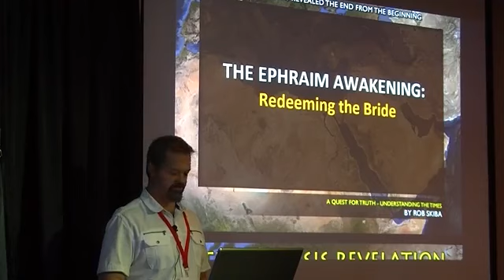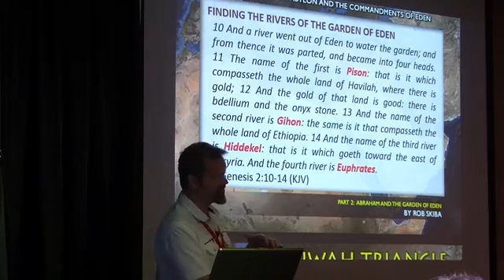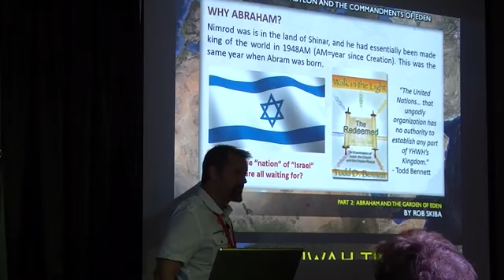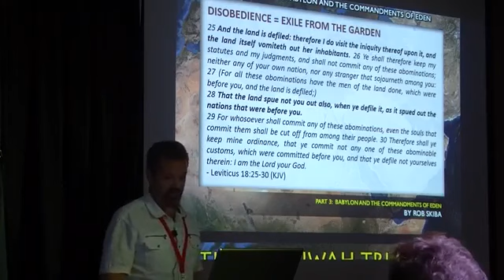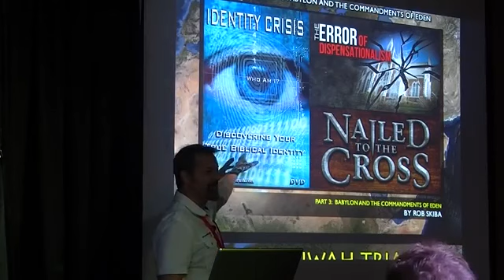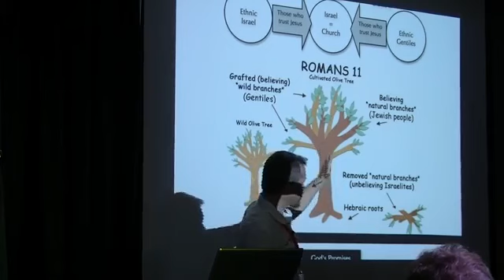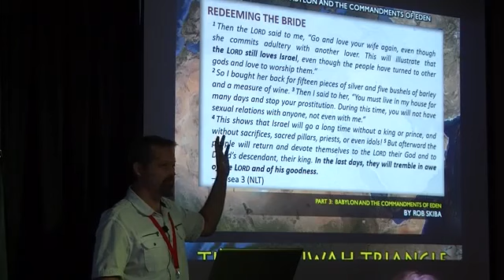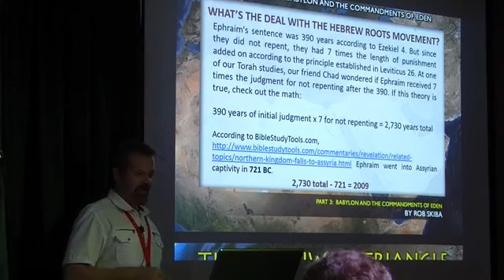Decoding Deception Part 3 Ephraim Awakening Redeeming the Bride Rob Skiba YouTube 360p